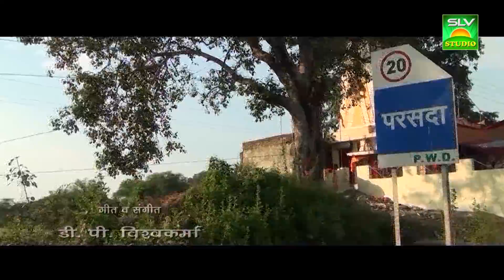CG SONG | संगी रे साथी रे | Sangi re sathi re | CHHATTISGARHI SONG HD NEW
ASALI SANGWARI असली संगवारी  - Chhattisgarhi Superhit Movie  - Full Movie Full HD-CG FILM-CHHATTISGARHI FILM
Movie                       - ASALI SANGWARI असली संगवारी
Starcast                   - Keshav Vaishanav, Ashok Patle, Anjana Das,
                                    Jitendra Raja Kaushik , Vijay Bhaumik,
                                    Upasana Vaishnav, Salim Ansari...
Singer Male             - DP Vishvkarma, Jagmohan Yadav
Singer Female        - Santoshi Prakash Sahu, Anupama Mishra
Lyrics & Music        - DP Vishavkarma
Music Label            - SLV STUDIO
Action                      - Raja verma
Graphics                  - Sohan Lal Verma
Production              - Prime Motion Pictures Bilaspur CG
Asst. Camera Man - Shashikant kaushik, Deepak Kausahik
Camera & Editor     - Sohan Lal Verma
Story                         - JP Vishvkarama
Dialogue                  - JP Vishwakarma, Sohan Lal Verma, Shashikant
                                    Kaushik, Sunil kumar Verma
Presents                  - RS Filmi Adda
Movie Copyright     - RS Filmi Adda
Asst. Director          - Sohan Lal Verma
Director                    - Shashikant Kaushik
Producer                  - Rajkumar Yadav
Language                - Chhattisgarhi
Genre                       - Regional

Songs -
           01 Tor maya m
           02 Darling tai chumma de
           03 Jhan ja re sathiyan
           04 Mor sangi mor sathi
           05 Tai chudi lade
           06 Ae jingi ke nai he thikana
           07 Sangi re sathi re
           08 Chhod de bahi

BY SOHAN LAL VERMA VARD NO.-11,CHAKARBHATA,
DIST.-BILASPUR.
STATE-CHHATTISGARH
INDIA.
MO.9826740060
Category